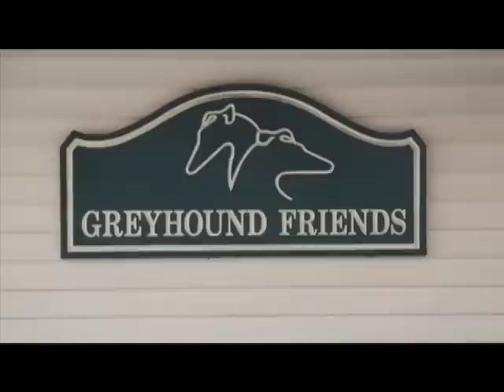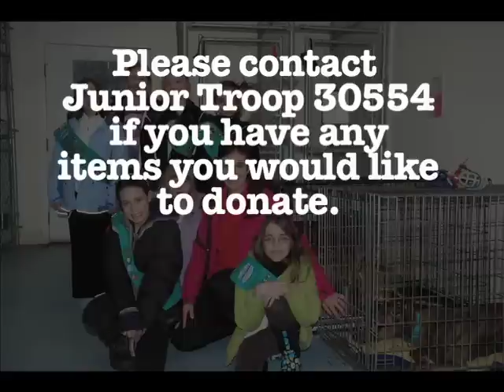Westborough Junior Troop30554 Cares about Greyhounds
Please contact Girl Scout Troop 30554 if you have any items you would like to donate.

PLEASE HELP SUPPORT TROOP 30554 AND OUR GREYHOUND FRIENDS! THANK YOU!